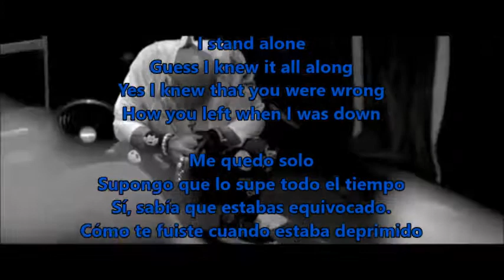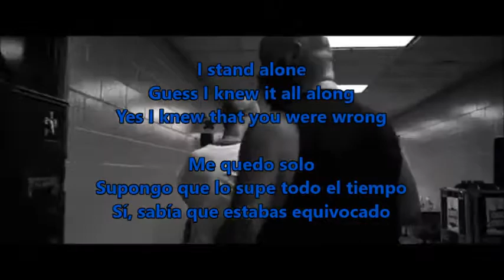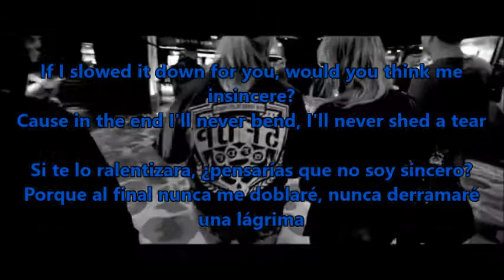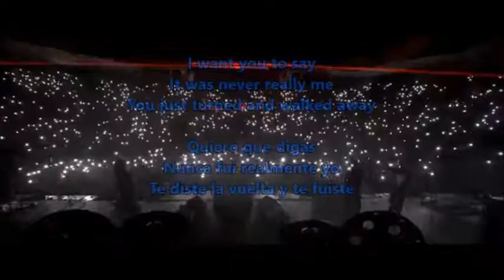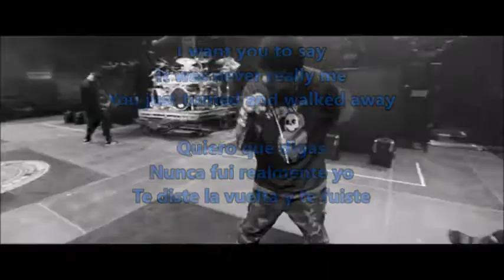Five Finger Death Punch - Inside Out (Subtitulos)